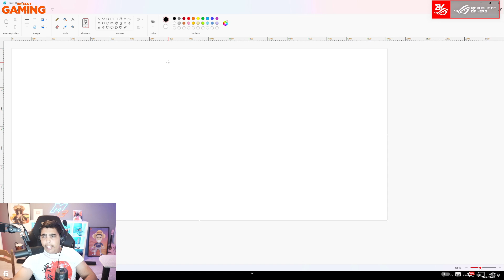MAIS COMMENT ILS ONT EU LEURS PERMIS ?! (les pires conducteurs)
Toutes vos clés Steam, E.A App et vos jeux jusqu'à -70% avec Instant Gaming ! Vous pouvez me soutenir en passant par mon lien